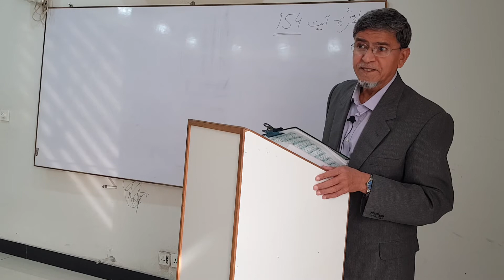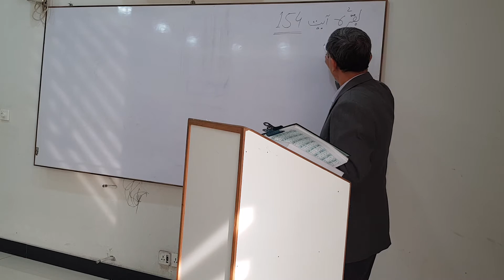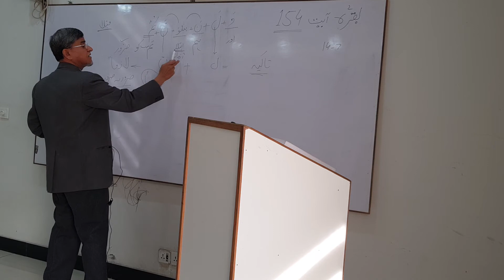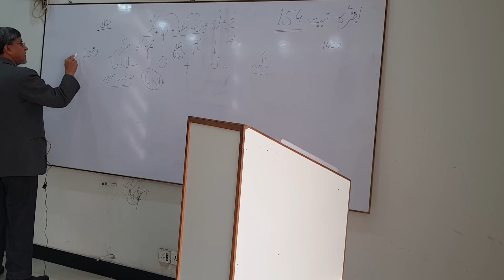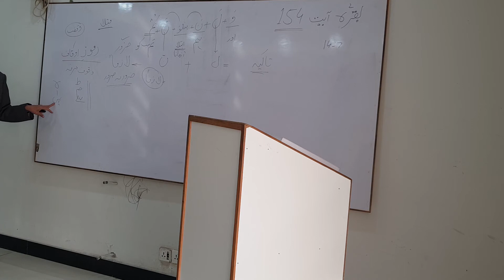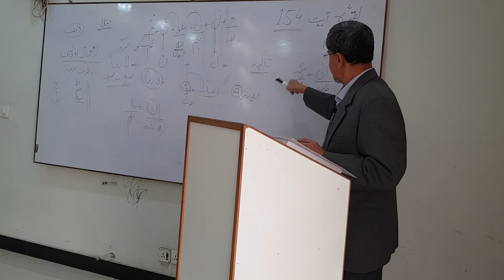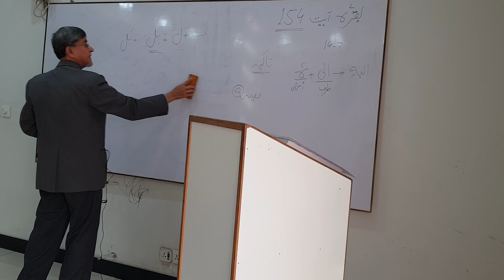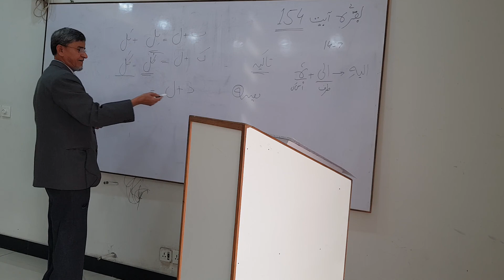Quran Grammar Translation Class By Ikhlas sb in Dha Lahore Phase 5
Quran Para Number 2 Surah Al-Baqra Ayat Number from 154 to 156